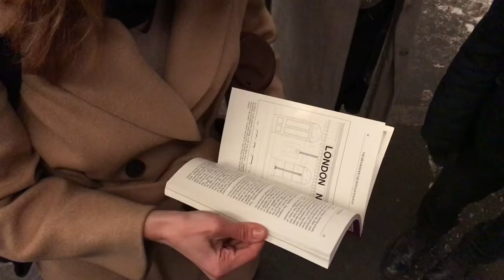Necropolis Railway Walk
Led by Lois Olmstead. Basically there was a new railway station at Waterloo (in 1854) that was dedicated to taking deceased persons out of London to a vast graveyard at Brookwood.Then, when Waterloo was expanded a new Necropolis Station was built (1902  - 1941). We visited what remains of both stations. Lois told some very interesting stories, which unfortunately are not recorded on this short video.